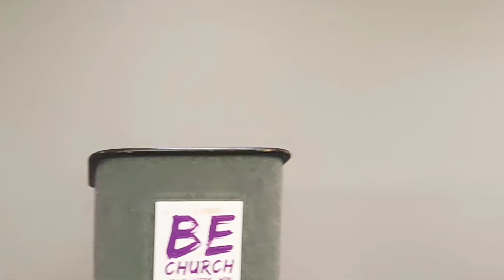Jesus Will Wake Her Up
Bishop Connie Stewart delivers the last message of 2019. BEC is on the move! 16211 Clay Rd Houston, TX 77084. Join us!